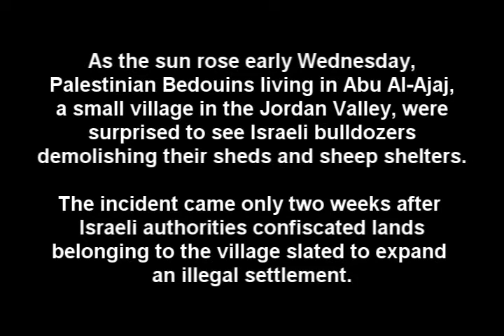More Bedouin structures demolished in Jordan Valley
"As the sun rose early Wednesday, Palestinian Bedouins living in Abu Al-Ajaj, a small village in the Jordan Valley, were surprised to see Israeli bulldozers demolishing their sheds and sheep shelters.

The incident came only two weeks after Israeli authorities confiscated lands belonging to the village slated to expand an illegal settlement.

Ma'an's correspondent visited the village whose 135 residents are all members of the D'eis family. He said he saw demolished sheds and barracks as well as water tankers which provide water for domestic use and for animals to drink. The water was spilt on the ground. Locals told him that bulldozers completed the demolition in the early morning.

He was also told that Israeli soldiers who escorted the bulldozers attacked residents when they attempted to defend their property. Amongst those beaten by the soldiers was an elderly man identified as Shihda D'eis. The soldiers detained several people and released some of them later. Osama Omar D'eis and Ali Shihda D'eis remained in detention, according to locals.

After the demolition, military vehicles were stationed at the entrance to the village and later on Red Cross staff and international solidarity activists from the International Council of Churches arrived in the village.

Abu Al-Ajaj is a small village in the Jiftlik area which is the second largest populated area in the Jordan Valley after Jericho. About 7,000 Palestinian farmers live in Jiftlik and earn their living from agriculture and livestock.

The "Save the Jordan Valley" campaign described the attack on Abu Al-Ajaj village as "ethnic cleansing practiced before the very eyes of the whole world and international human rights institutions."

Israeli authorities removed the village in the 1970s and built a settlement called Miswah on its lands.

A military spokesman confirmed that troops in the Jordan Valley destroyed two buildings and a tent being used by Palestinians in Massu'a, southwest of Nablus, near the border with Jordan.

The buildings, which were being used to house cattle, were demolished because they had been erected illegally on public land, the spokesman said."

This video was shot by members of the International Solidarity Movement on the ground in occupied Palestine. Edited by by Tom Vee.